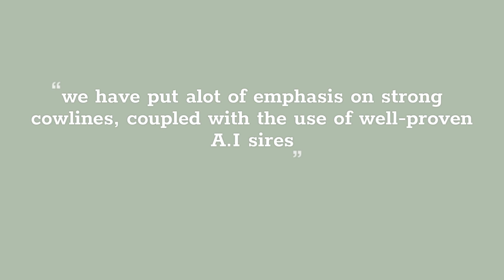Ranfurly 3rd Production Sale 2020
The Ranfurly 3rd Production Sale in conjunction with Ballinlare Farm will take place on Friday 4th September 2020 at Dungannon Farmers Mart at 1 pm.

Attached video contains a preview of heifers for sale. More photo's & video will be posted over the next month. Please follow Ranfurly Simmental Herd on Facebook for future updates